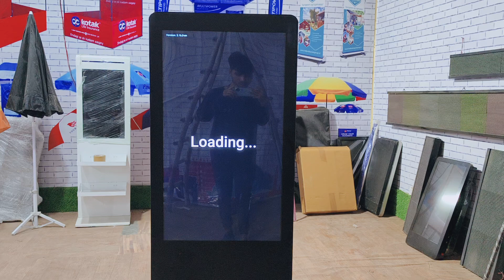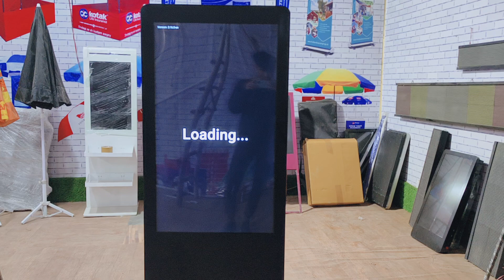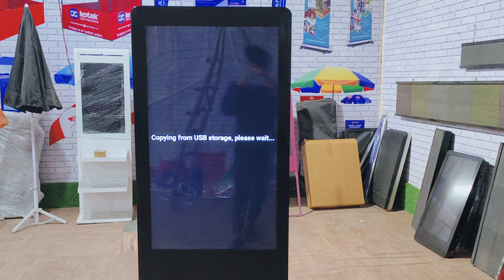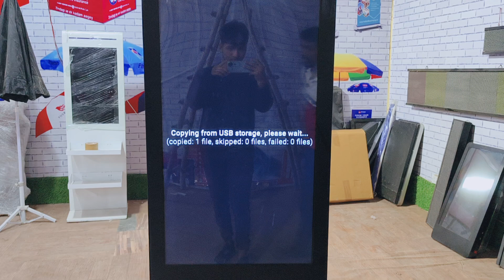Digital Standee में वीडियो के चलाएं the reptile company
दुनिया का सबसे अनोखा तरीक़ा प्रचार का एक बार करो ज़िंदगी भर छुट्टी||Digital Standee ||Advertizment

              The Reptile Company

digitalstandee on rent delhi

digitalstandee price

digitalstandee manufacturer in delhi

digitalstandee size

digitalstandee kiosk

digitalstandee near me

Digitalstandee manufacturer in india

3dhologram fan

3dhologram fan price

3dhologram fan display

3d hologram fan manufacturer in india

3d hologram fan cheap

3d hologram fan cheap

3d hologram fan near me

3d hologram fan video maker

lollypopflange price

lollipopflange dimensions

lollipopflange size

businessidea 2024

Logo projecter

Gobo projecter

Logo projecter outdoor

Logo projecter impoter

Logo projecter wholesaleler

Logo projector for shop

Gobo Light Logo Projector

Logo projector price

Custom Logo Projector Lights

LED Projector

outdoor projector for sidewalk advertising

custom logo mount for outdoor

bmw exterior logo